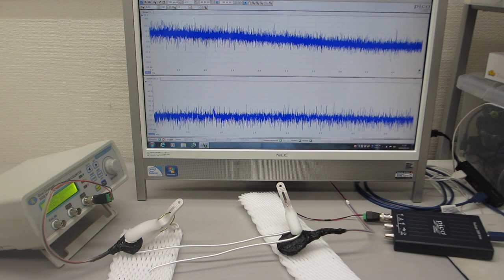超音波伝搬部材（線材の振動特性）を利用した、メガヘルツの超音波技術（超音波システム研究所）